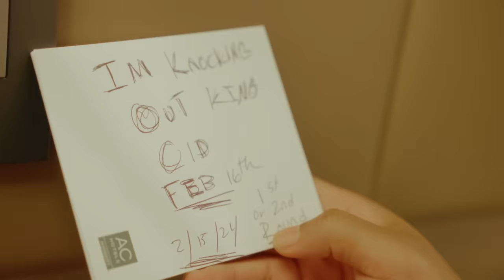I WON! ll Deshae Frost VS King Cid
501 W GLENOAKS BLVD SUITE #10 GLENDALE, CA 91202 United States